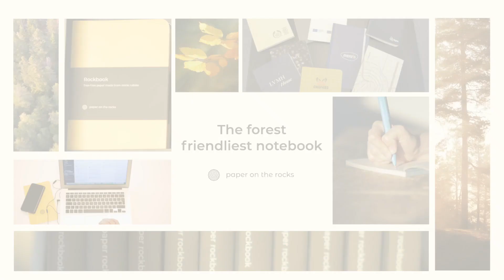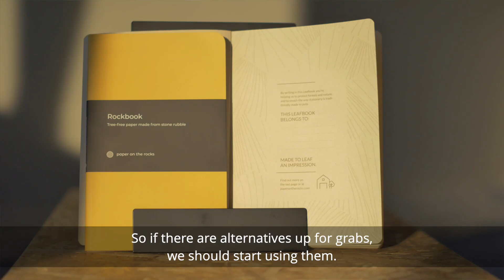Paper on the rocks: Invest in a tree-friendly paper industry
We are on the eve to take the next steps towards a more sustainable and forest friendly paper industry. Our ecosystems and forests are in danger and we believe that sustainable and circular paper alternatives are the solution to make a leap in protecting our planet. Paper on the Rocks can make this change, and to do so we we need to scale our business.

The coming 3 years we want to sell 1 million sustainable notebooks which will save thousands of trees and pave the way to a more tree-friendly and circular circulair paper industry. Therefore we need your help to further grow our sustainable notebook business and certified B corporation.